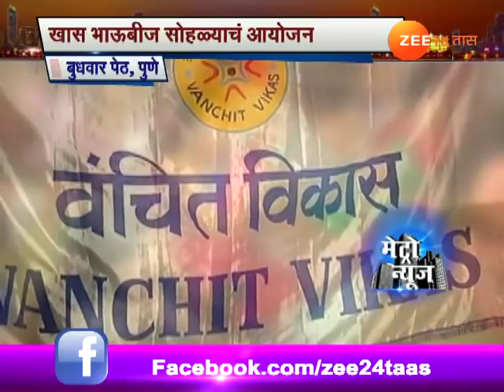पुणे । गणेश मंडळातर्फे देवदासी भाऊबीज कार्यक्रमाचे आयोजन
Pune | Budhwar Peth | Ganesh Mandal | Organised Bhaubeej With Devadasi, Zee 24 Taas, India's first 24-hours Marathi news channel, which offers objective news coverage.